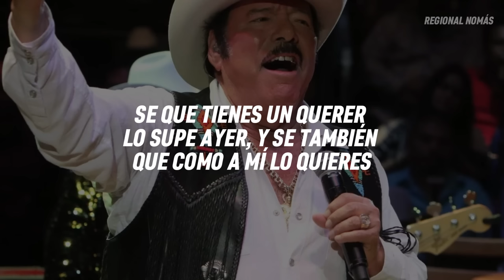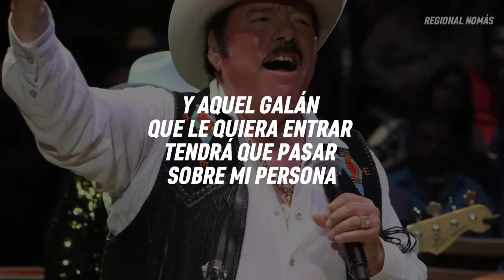Lalo Mora - El Rey De Mil Coronas (LETRA)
El Rey De Mil Coronas (Lyrics)
Lalo Mora, Con Letras

Letra:

Yo mi bien no puedo ser
Después de tres,
Si siempre he sido el rey
El rey de mil coronas

Y no acostumbro
Tomarle un trago
A la botella que otro le toma

Se que tienes un querer
Lo supe ayer,
Y se también
Que como a mi lo quieres

Dímelo ahorita
Con tu boquita
Si su cariño mi amor prefieres

Porque yo no se perder
Has de saber,
Que siempre he sido el rey

Y aquel galán
Que le quiera entrar
Tendrá que pasar
Sobre mi persona

Lo supe ayer,
Y se también

Dímelo ahorita
Con tu boquita

Y aquel galán
Tendrá que pasar
Sobre mi persona